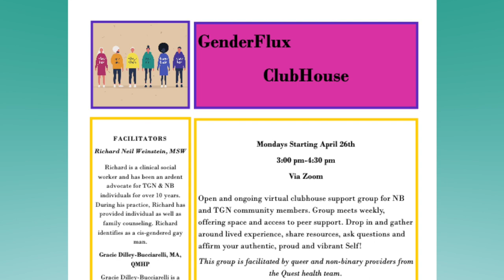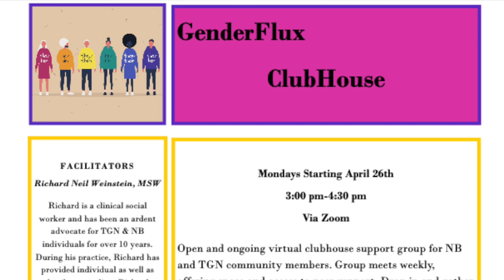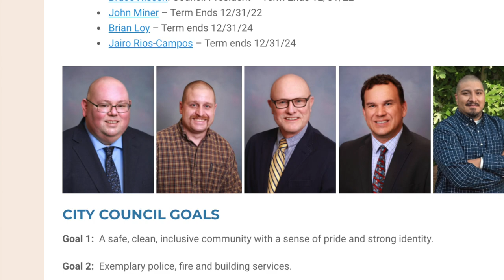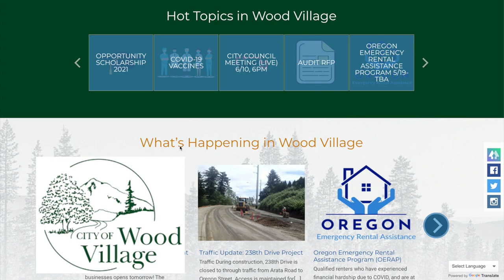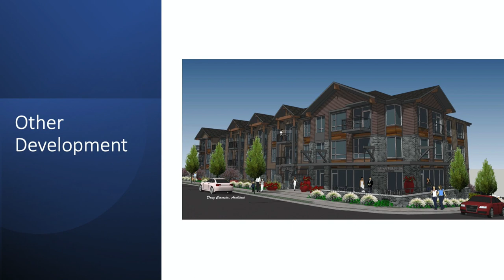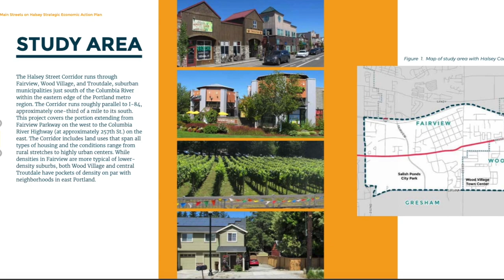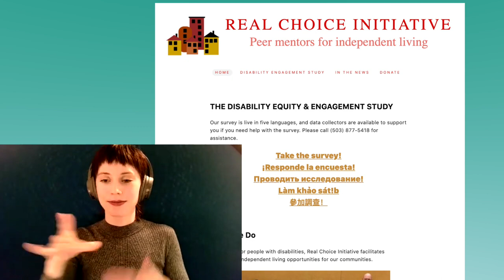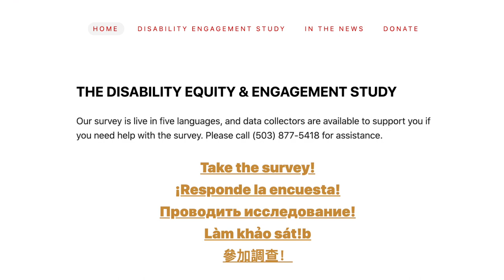Community Hotline June 2021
On this episode of Community Hotline, we’ll be learning about some services specifically for the LGBTQ+ community, by talking with Quest Center for Integrative Health.
Then, we’ll be talking to the Mayor and City manager of  the small but growing town of Wood village, about efforts to help Wood Village thrive and to put their town on the map as a leader in Diversity, Equity, & Inclusion.
And finally, we’ll be talking today with Real Choice Initiative, a local nonprofit led by and for our disabled community leading a survey for Portland residents who identify as having a disability or health concerns.

MetroEast: MetroEast.org
Our Guests: